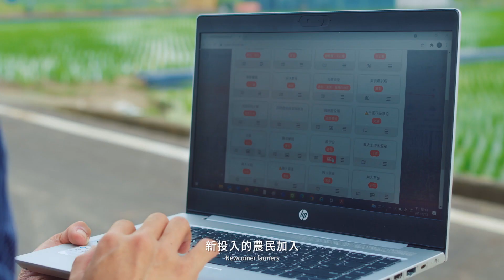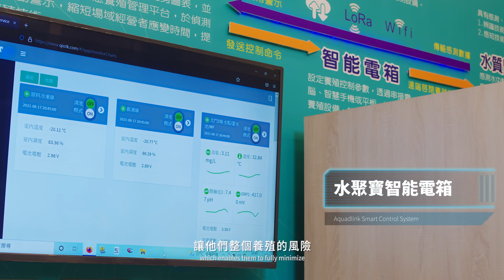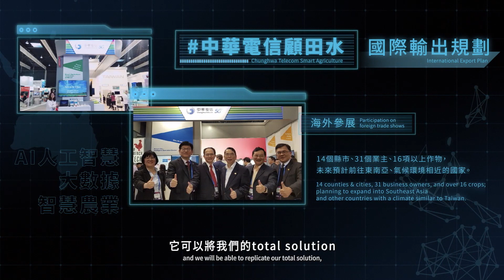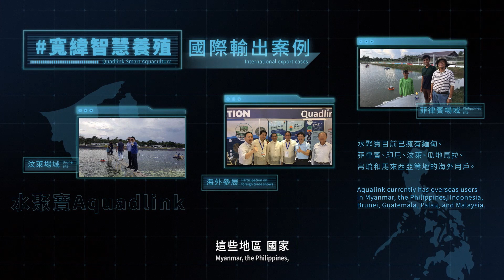【智慧農業X臺灣】堅韌的力量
🌿 臺灣農業難波萬!
極端氣候的影響之下，世界各地正經歷許多自然災害的劇烈變動。在面對災害侵襲、人口老化或農作物疾病等問題，導致農業生產力受損，農民的生存問題越發困頓。
而在這艱難的困境下，臺灣智慧農業獨自闖出了一片天！

中華電信、寬緯科技與金緻網路綜合科技與農業的優勢，改變傳統農耕種植型態，且提升智慧農業在變化層面上之韌性。臺灣智慧農業的導入已成功創造出不同以往的重要價值，並將解決方案輸出國際，邁向全球化的合作服務。